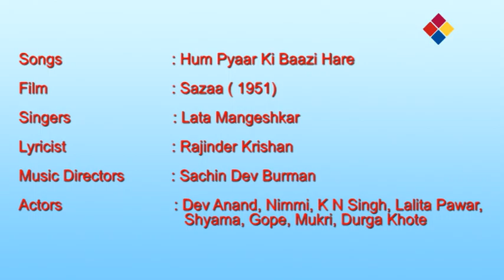Hum Pyaar Ki Baazi Hare | Sazaa 1951 | Lata Mangeshkar | Dev Anand .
Lata Mangeshkar